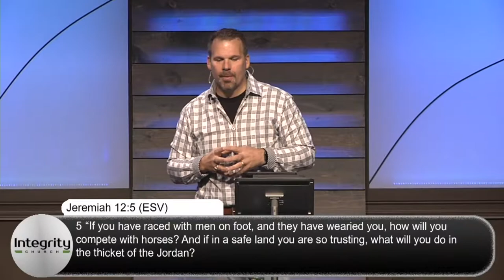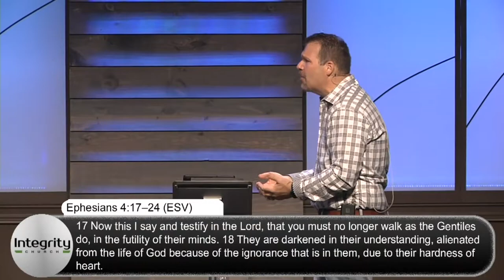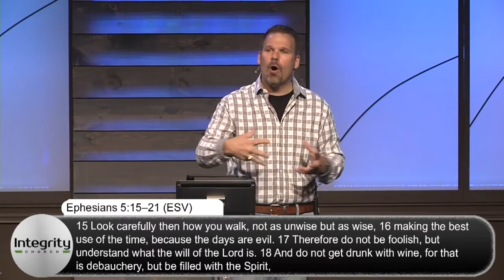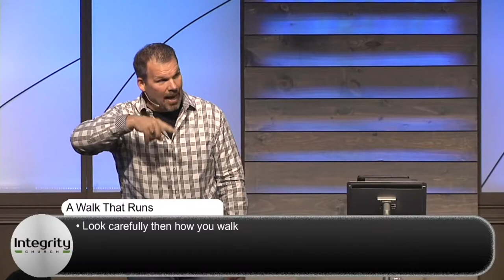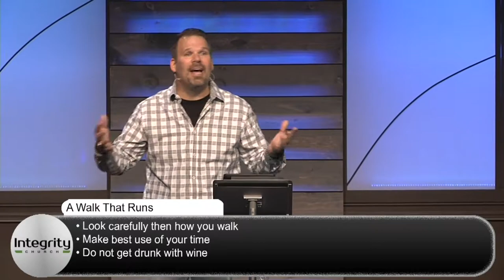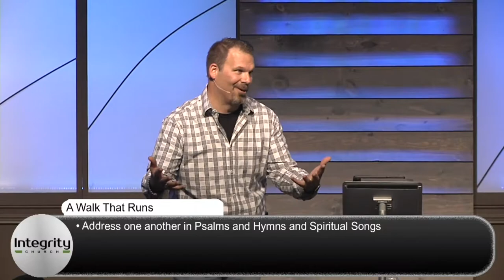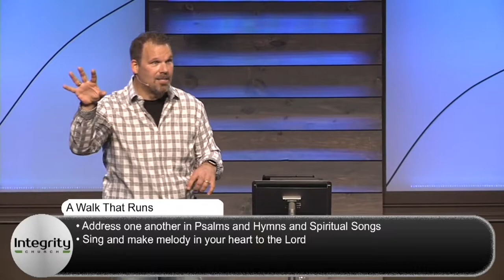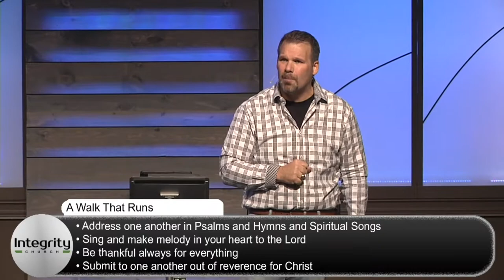A Walk That Runs | Tony Balsamo | 11:14:2021